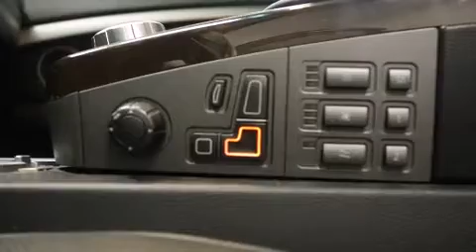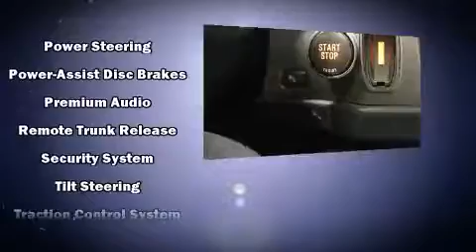2006 BMW 750 Li EXCUTIVE PKG NAVIGATION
The 2006 BMW 750. This 4 door, 5 passenger sedan is waiting for you to take home! A 4.8 liter V-8 engine pairs with a sophisticated 6 speed automatic transmission, and for added security, dynamic Stability Control supplements the drivetrain. A wealth of standard features means that you no longer have to sacrifice. Like leather upholstery, power trunk closing assist, a power seat, a trip computer, automatic dimming door mirrors, heated seats, power door mirrors and heated door mirrors, and remote keyless entry. With high intensity discharge headlights illuminating your path, you'll always appreciate maximum visibility. For drivers who enjoy the natural environment, a power moon roof allows an infusion of fresh air. BMW also prioritized safety and security with features such as: dual front impact airbags, head curtain airbags, traction control, brake assist, anti-whiplash front head restraints, a security system, an emergency communication system, and 4 wheel disc brakes with ABS. You'll never lose visibility with rain sensing wipers, which activate automatically when the drops start to fall. We have the vehicle you've been searching for at a price you can afford. Please don't hesitate to give us a call.